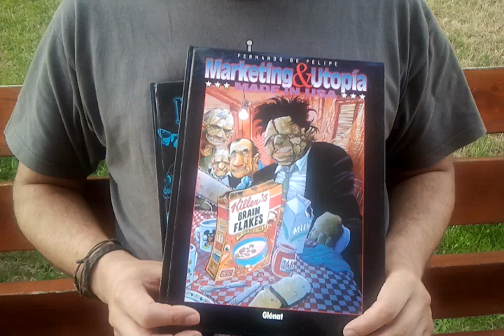Comics de Fernando de Felipe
Manu nos recomienda la obra de este autor de comic